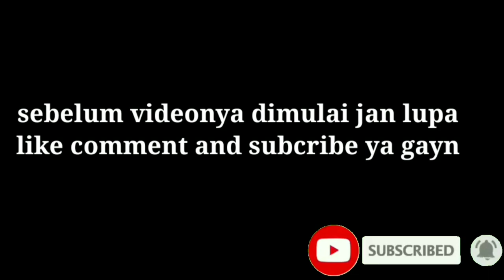25 rekomendasi nama guild Tersangar☠️ dan keren🔥 | memiliki arti yg bikin guild lain ciut 😯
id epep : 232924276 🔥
||                  ⚠️ JANGAN LUPA ⚠️
untuk besar kecil huruf dan tambahan kata bisa kalian sesuaikan sendiri menurut selera masing2 ya gayn 😄
semoga bermanfaat ya gayn 😁
Game :